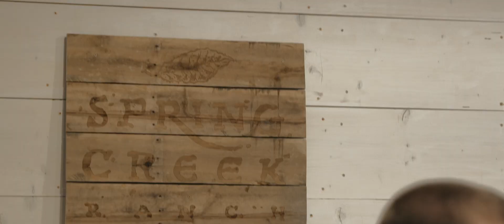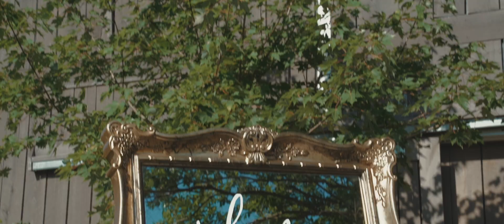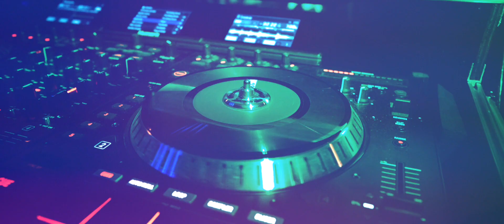Harris Wedding Highlight - Memphis Wedding Cinematography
Erin & Zeke got married!  Every single moment of this wedding was filled with joy and love. It's just fun watching two people so perfect for each other tie the knot. Congrats to the Bride & Groom!

Other Fantastic Vendors Included:
Photography: Christen Jones Photography
Venue & Catering: Spring Creek Ranch
Flowers: Garden District
Cake: Kipps Cakes
Makeup: Matt Gosset Makeup
Dress: Maggie Louise
DJ: Deepblu Entertainment